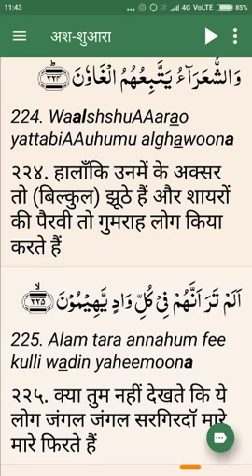Abu Jahl/Jahal ko Manne wale jahil Gumrah muqallido ke liye Quran Hadees huzzat nahi (sajid vs AFFU)